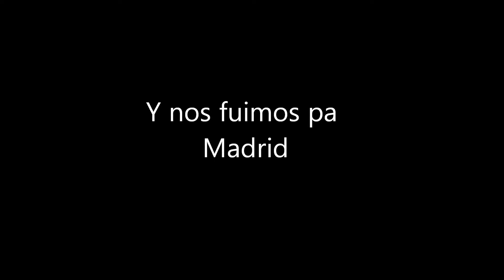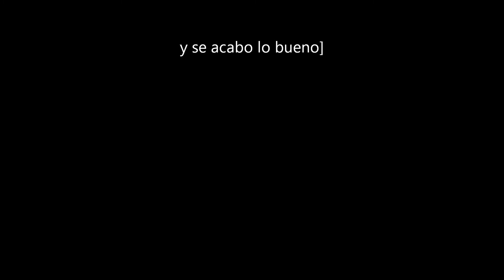nos fuimos pa madrid